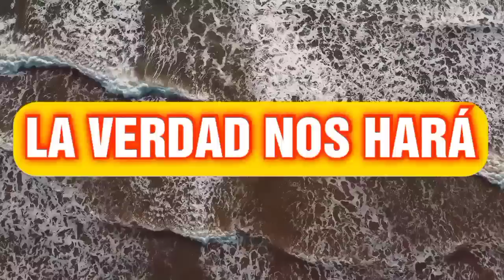PACHACUTIK pide INVESTIGAR A FISCAL 10/2O Y CONSEJEROS DEL CNE/LA DERECHA TIEMBLA Y PIDE AYUDA